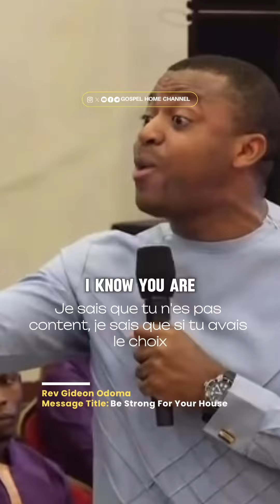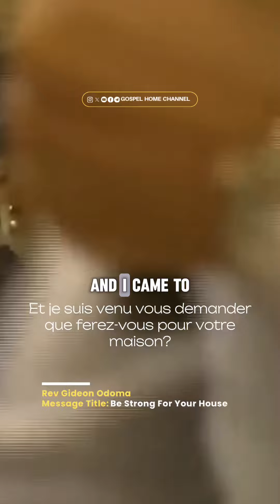WHAT WILL YOU DO FOR YOUR HOSUE - REV GIDEON ODOMA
What will you do for your house?

Rev. Gideon Odoma
Message: Be Strong For Your House